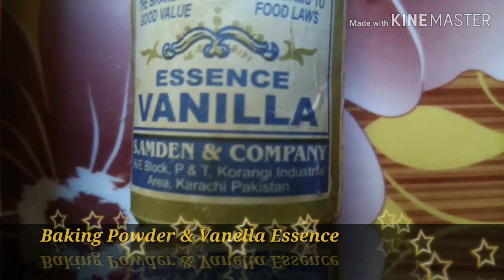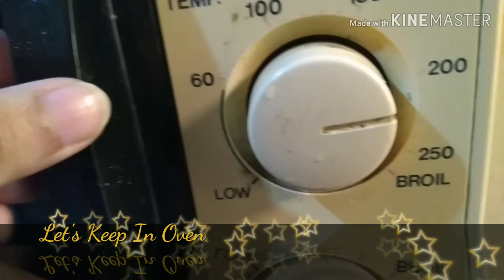How to Make Nuts Cake at Home , How to Bake Nuts Cake , Nuts Cake banany Ka tariqa , Almand Cake ,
How to Make Nuts Cake at Home , How to Bake Nuts Cake , Nuts Cake banany Ka tariqa , Almand Cake ,  Nuts Cake , How to Make Egg Cake , How to Bake Cake in Oven ,